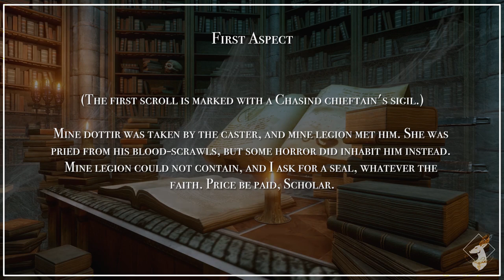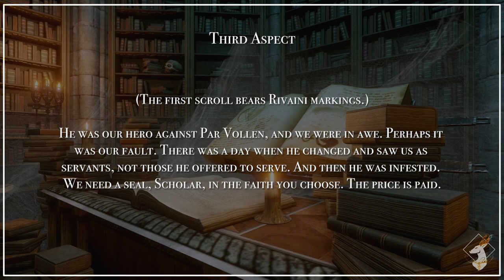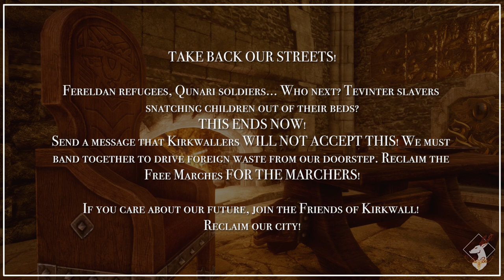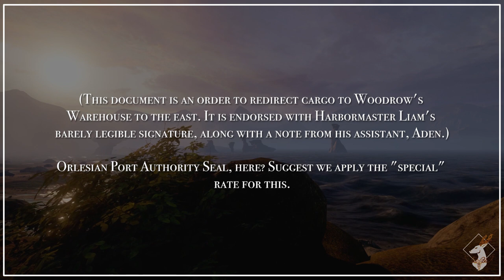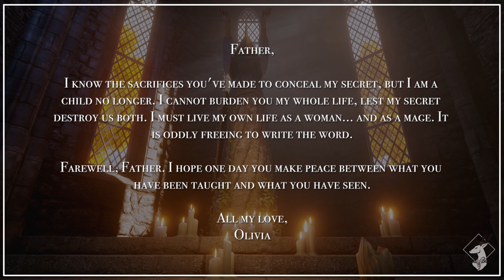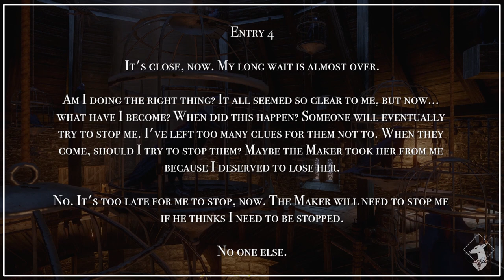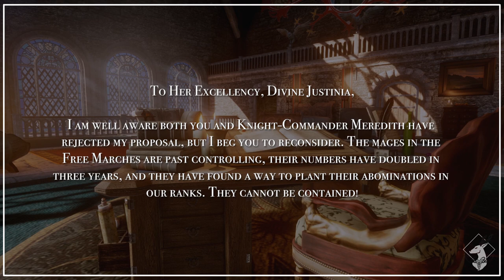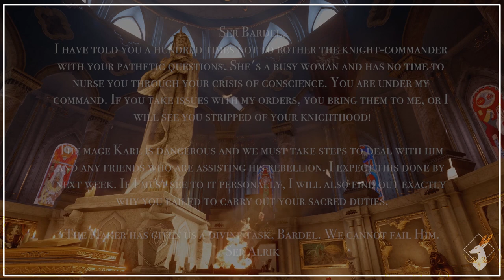{Codex Collection- DA2} All 'Letters and Notes' Entries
00:00 Intro
00:07 The Awiergan Scrolls: First- Third Aspect
02:38 A Badly Copied Leaflet
03:21 Bill of Lading
03:52 Blood Mage Dispatches
05:17 Captain Reiner's Accounts
05:41 Capture Gamlen
06:00 A Crumpled Note
06:17 Dockside Redirect - Woodrow's Warehouse, East
06:46 Emeric's Notes
07:12 A Letter from the Circle
07:46 Meredith's Apology
08:18 Olivia's Letter to Thrask
08:53 A Scribbled Note
10:18 Ser Alrik's Letter
11:13 Templar Letter
12:06 A Thank You Note
12:38 A Torn Note
13:08 A Reply from Starkhaven
13:44 Wallop Mallet
14:09 Grey Warden Letters

This is a reupload of the videos listed above. If you want to see details of the entries, search for their names on my channel or on the DA Wiki!